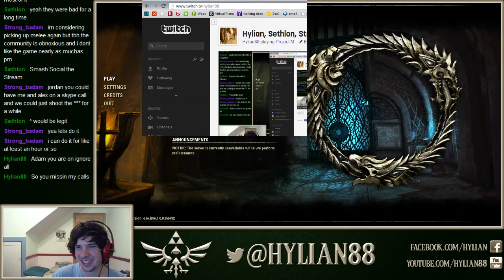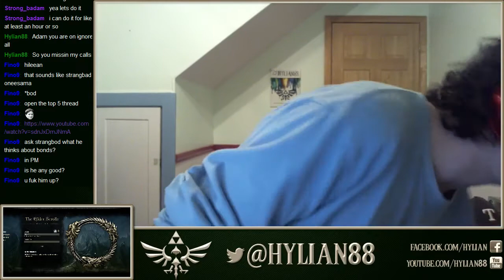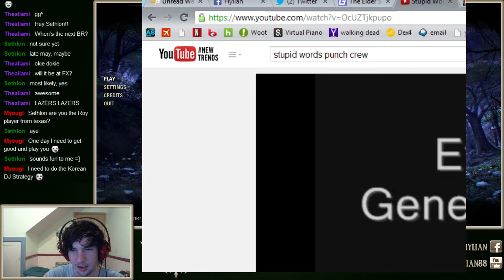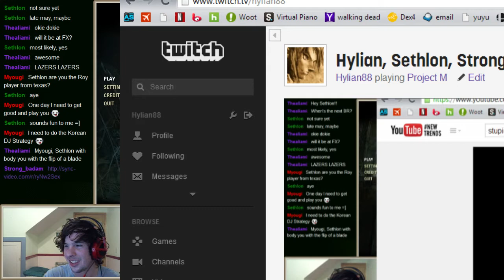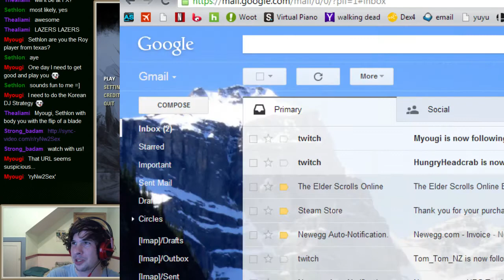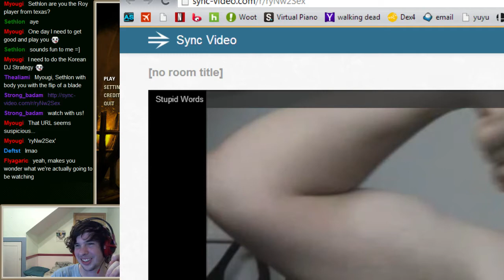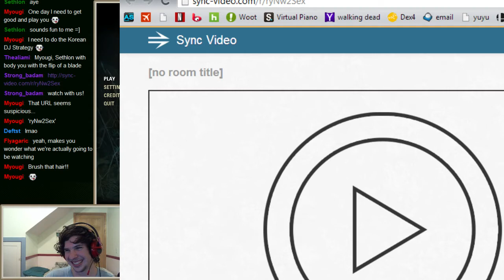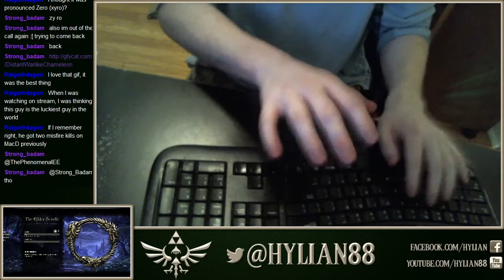Sethlon, Strong Bad, Fly Amanita, Hylian skype call fun! Part 1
ESO being down turned into some high level project M discussion from some big name players as well as various other topics, long but good times.